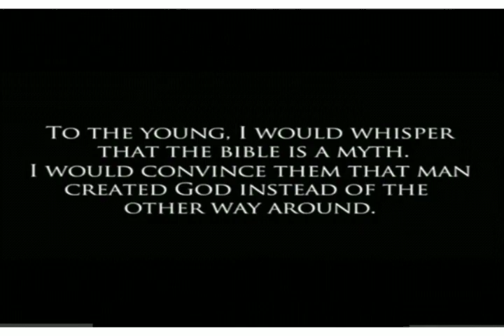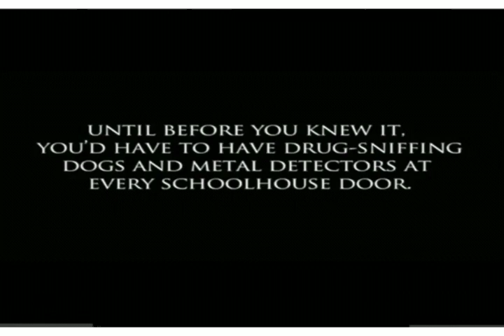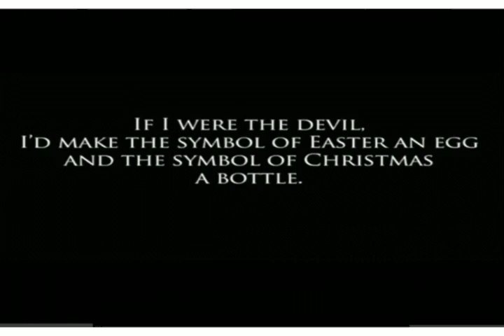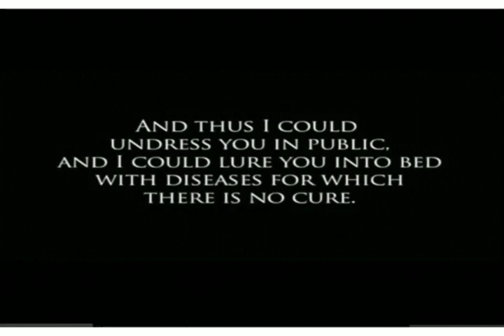"If I were the Devil" - Paul Harvey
On a hazy night in ’46 Satan met with his unholy tribe; Now listen, you devils, he said with glee, The entire world is about to transcribe. They’ve invented a box they call TV; Its shape is square, it has pictures and sound. They practically kneel to its image; Those fools think it’s really profound!
Can you imagine what this means to us? Why, we’ll hardly need to lift our forks! They don’t know how slick we are – Those dolts believe we’re a bunch of dorks! I can hardly believe this stroke of luck. We’ll load the Board of Directables; We’ll convince the world that evil is good And have them think we’re respectables.

Dear me, Satan purred, I can hardly wait To twist and turn and rationalize; National Enquirer will have to fold – We’ll steal the rights to sensationalize! There’s one big fly in my appointment, though – Some folks are saying I started this! How can they accuse me of such a deed? I’ve always treasoned with a wily kiss.
Only the foolish would be so blatant; Why, I even cringe at some of the trash; Surely we don’t need to throw it so hard… We want them to fall, but not with a crash. At first we’ll stress the family virtues: Honesty, faith, and all that stuff; We’ll give them new minds and hearts and goals All pumped and primed with a lot of fluff.

And then we’ll start undressing the angels; Stress that nudity is artistic fare. We’ll make those goodies feel out of place. Good heavens (or hell!), why be so square! So do your worst, you little devils – Make sure there’s a box in every home. We can’t let slip this glorious chance To write their names in our swelling tome!

“One begat two, two begat three, and three begat the 10,000 things in the Primal Dreams and Screams on the Satanic Screen.”